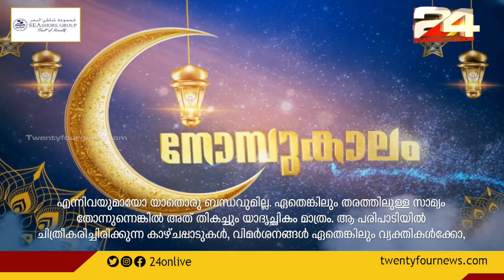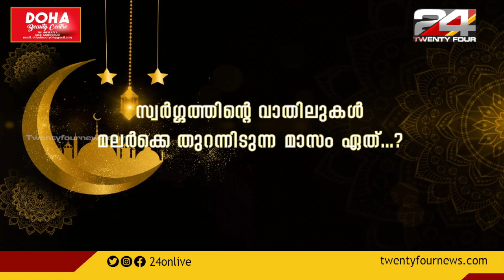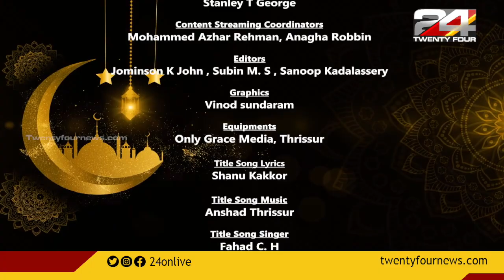നോമ്പുകാലം | Nombukalam | Special Program | Episode 09 | 24 News